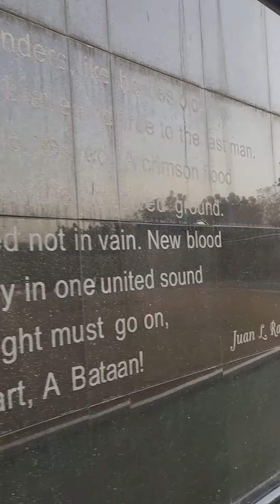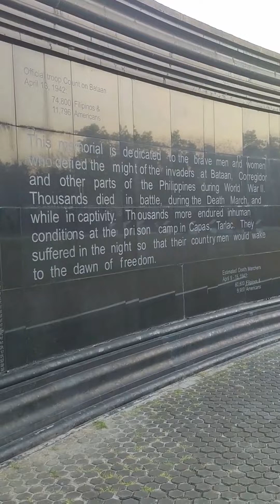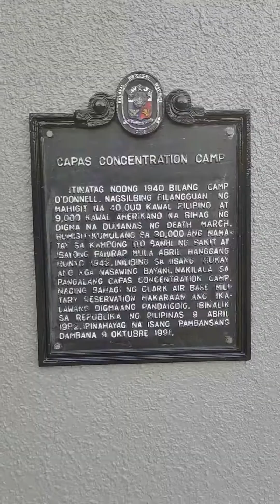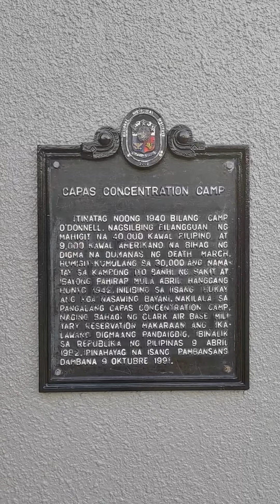"Exploring History: A Vlog Tour of Capas National Shrine 🇵🇭🏛️"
Caption:
"Join us on a meaningful journey through the Capas National Shrine! In this vlog, we explore the rich history and serene beauty of this important memorial. Discover its significance, stunning views, and why it’s a must-visit destination. 🌿🎥 CapasNationalShrine HistoricalTour PhilippineHeritage"

The Capas National Shrine, located in Capas, Tarlac, Philippines, is a significant historical site dedicated to the memory of Filipino and American soldiers who suffered during World War II. Here’s a brief overview of its history:

History of Capas National Shrine
Background and Purpose:

The shrine commemorates the bravery and sacrifices of Filipino and American soldiers who endured the infamous Bataan Death March. The march occurred in April 1942, when approximately 75,000 Filipino and American troops were forced to march 65 miles from Bataan to the prison camp in Capas, Tarlac, under brutal conditions.
Construction:

The Capas National Shrine was established to honor these soldiers and their resilience. It was officially inaugurated on April 9, 1995, on the 53rd anniversary of the Bataan Day (Araw ng Kagitingan), which is a national holiday commemorating the Bataan Death March.
Design and Features:

The shrine features several notable structures, including a towering monument symbolizing victory and remembrance. It includes a large obelisk, a series of plaques, and well-maintained gardens that provide a reflective space for visitors.
The main monument, standing prominently, is dedicated to the courage of those who suffered and died during the Death March and subsequent internment.
Cultural and Historical Significance:

The Capas National Shrine serves as a place of reflection and remembrance, highlighting the resilience and sacrifice of soldiers during one of the most challenging periods in Philippine history. It also plays a role in educating visitors about the events of World War II and honoring the legacy of those who fought for freedom.
Visitors:

The shrine attracts both local and international visitors who come to pay their respects, learn about the historical events, and appreciate the serene environment. It stands as a testament to the valor and enduring spirit of those who endured the harsh conditions of the Death March.
The Capas National Shrine remains a poignant reminder of the sacrifices made during World War II and continues to be a significant site for historical education and commemoration in the Philippines.